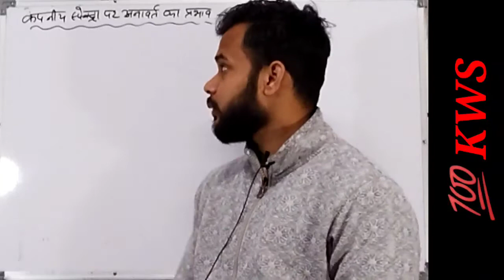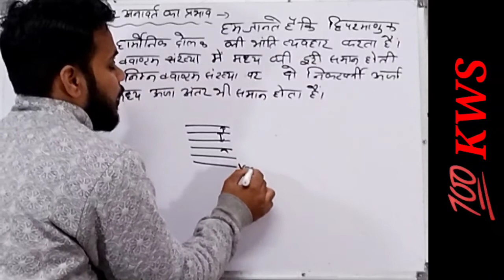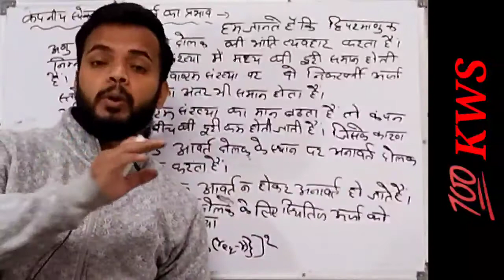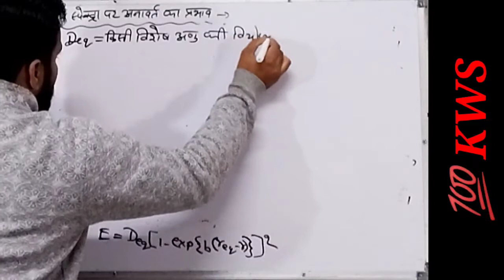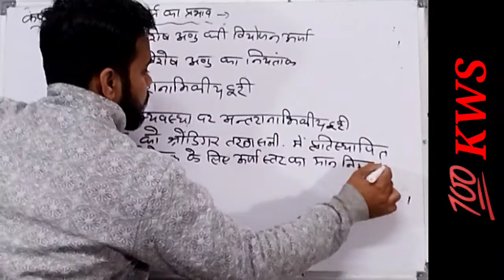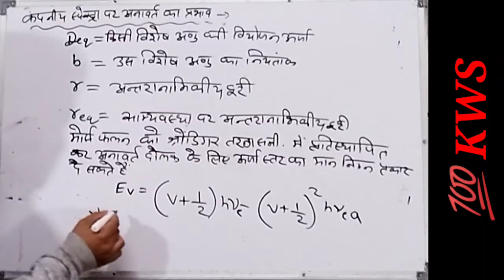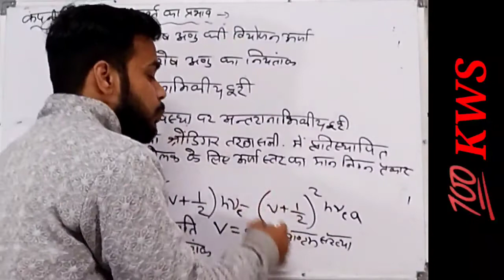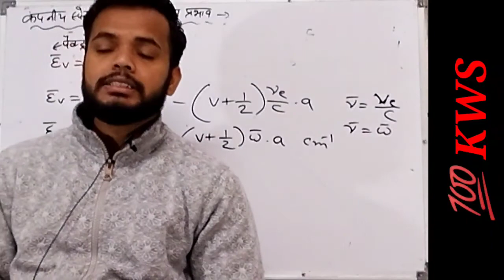unharmonic effect / spectroscopy physical chemistry by Lokesh sir / b.sc 3rd year